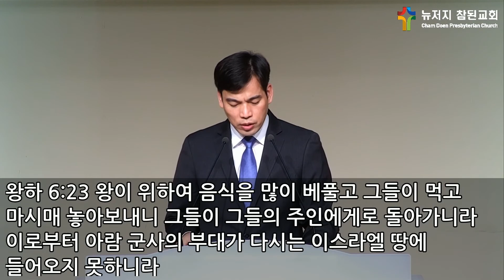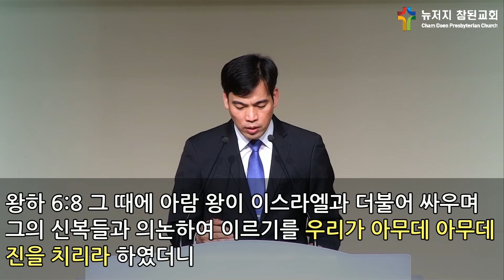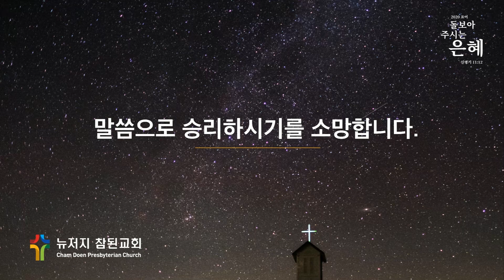[2020-08-19] 수요말씀예배 (왕하 6:1-23)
2020년 8월 19일 (수)

"쇠도끼와 불말 불병거 사건" (왕하 6:1-23)
박순진 목사